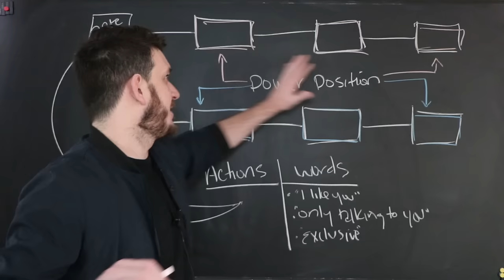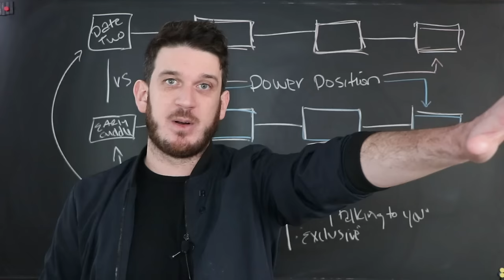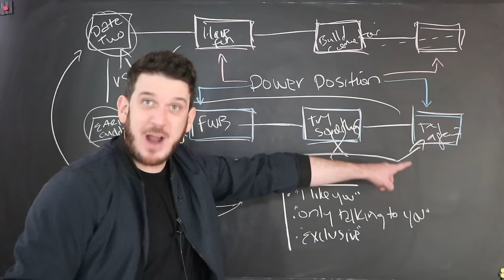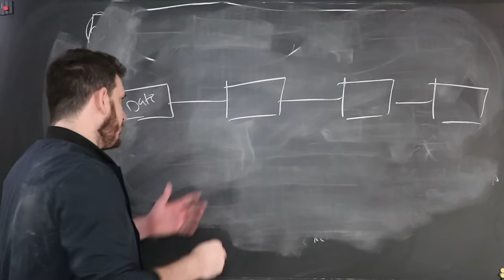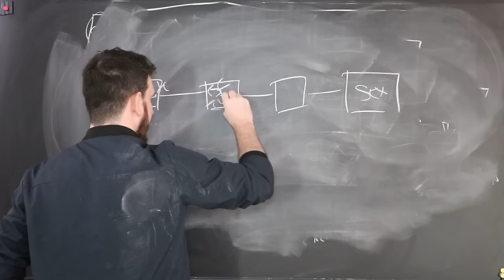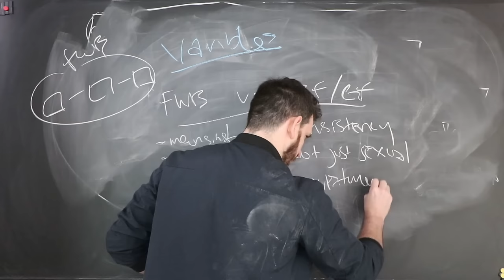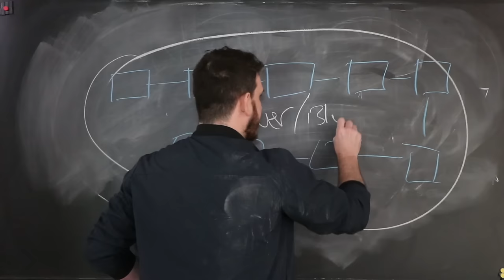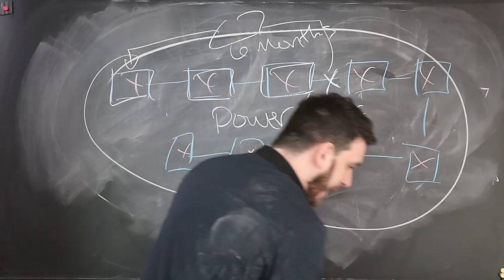How Women Lose Respect And Value Without Realizing It In His Eyes: Part 4/4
My name is Elliot Scott and I am a dating coach that is going to teach you how to get a boyfriend and attract the guy you like. I am going to teach you numerous ways to attract your crush and get him to fall for you. I have helped thousands of women all over get the guy of their dreams. I am going to tell you how to find out if a guy likes you and the signs that a guy likes you. I also will teach you why men pull away and what to do if they pull away.

I am going to give you a ton of free dating and relationship advice. Everything you need on how to make a guy fall for you is in my guides and videos. Don’t worry about men pulling away or losing interest. I show you how to get a guy to like you again. I show you how to get a guy back once and for all. If you have any topic or question on attraction and getting guys to desire you then you will find it here. I have been doing this for a long time and I don’t plan on stopping. I love what I do.

I cover a lot of the following: How to get a guy to like you, signs a guy likes you, how to get a guy back, how to get your ex back, how to get him to like you again, how to get a guy to text back or text faster, and many more.

I am no way a professional or licensed. This is all just my experience, knowledge, and opinion.

One more thing: I don’t want you to ever think I am trying to blame you or gaslight you into thinking something that isn’t true or actually happening. My intentions are to give you another way of looking at things and to help you question what is actually going on. My intention is to give clarity and insight. You don’t have to agree with that is being said.